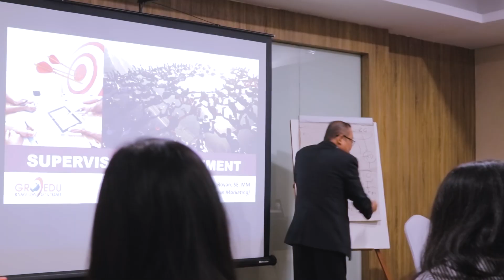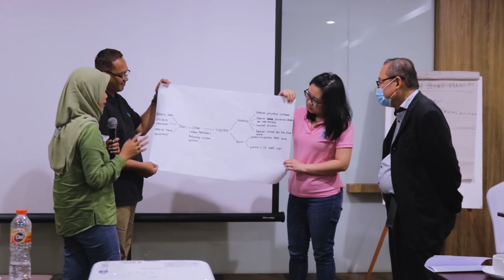Recap Event Pelatihan Supervisory Management | PT. Parama Semesta Medika | Malang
Kami diundang oleh PT. Parama Semesta Medika untuk memberi pelatihan Supervisory Management.
Yuk simak
Untuk Anda yang ingin memperoleh pelatihan mengenai bisnis seperti:
- Sales Territory Management
- Supervisory Management
- Pelatihan Penjualan
- Menyusun dan Mengembangkan Tim Penjualan
- Distributorship Management
- Mengelola Piutang Penjualan Perusahaan
- Dll
atau Kunjungi website kami di